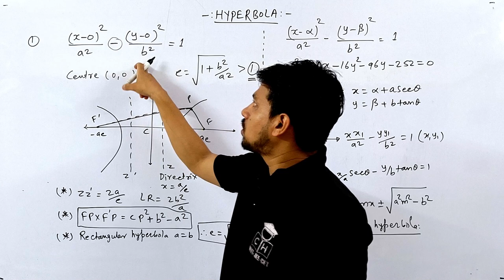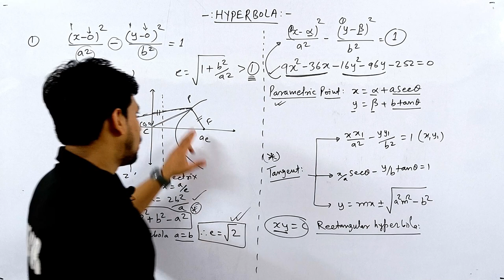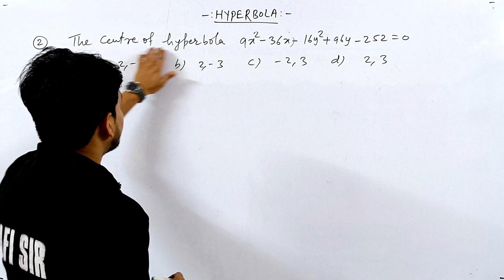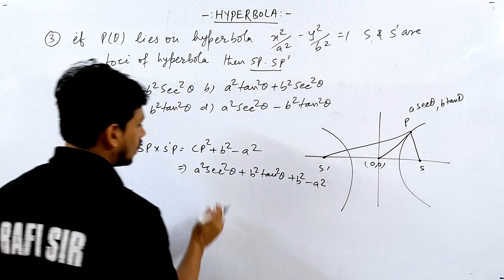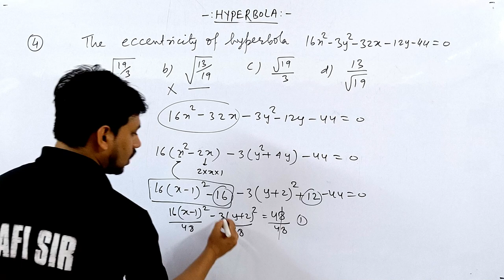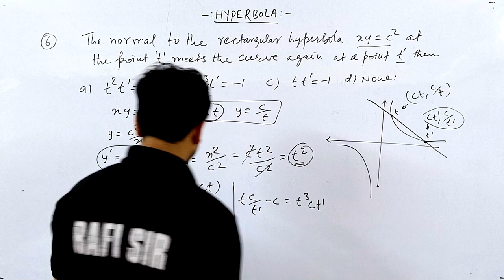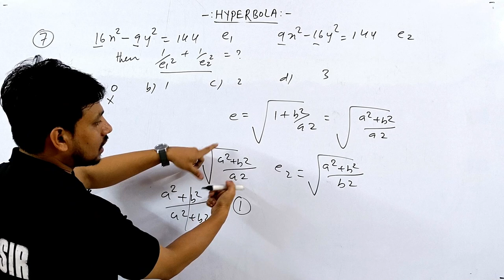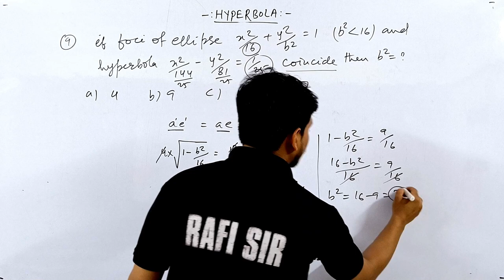HYPERBOLA | THINK LIKE NITIAN | BASIC TO ADVANCE | SMART APPROACH | JEE | MHT- CET | SOCH BADLO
neet motivation#shorts
shortcut competitive
hyperbola one shot jee
hyperbola
conic one shot
hyperbola tricks
hyperbola questions
hyperbola tricks for jee
ellipse
ellipse one shot
ellipse class 11
ellipse one shot
co ordinate one shot
tricks for ellipse
the most powerful revision
toughest question of jee advanced
organic chemistry one shot marathon
physical chemistry one shot question practice
pair of straight lines class 11
pair of straight line basic to advance with tricks
pair of line
pair of straight line class 12 one shot lecture
pair of line one shot
pair of line class 11
pair of line class 12
pair of line class 12 one shot
pair of line and angle
pair of straight line one shot mht cet
math mathematics tricks
class 10 maths chapter 1
number system in mathematics
jee mains mathematics question
straight line class 11
straight line class 11 one shot
straight line class 11 maths
straight line one shot
straight line class 11 jee
straight line class 11 important questions
straight line one shot jee
straight line class 11 one shot jee
co ordinate geometry one shot
co ordinate geometry class 11
co ordinate geometry jee
co ordinate geometry class 9 icse
jee maths
jee maths one shot
jee maths lecture
jee maths class 11
jee maths revision
maths maha marathaon
maths maha revision
maths maha marathaon mht cet
maths maha marathaon class 9
maths maha marathaon class 10
maths maha revision jee mains
maths maha marathaon class 11
maths mht cet 2024
maths mht cet
maths mht cet one shot
maths mht cet straight line
mht cet maths strategy 2024
mht cet maths straight line one shot
mht cet 2024 maths straight line
mht cet maths pair of straight line